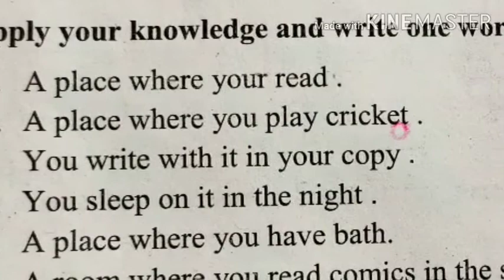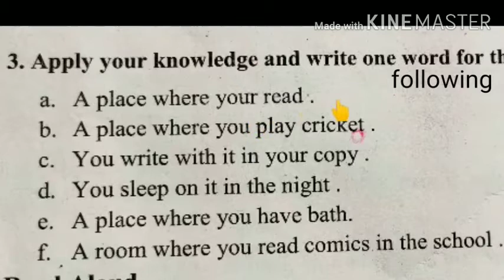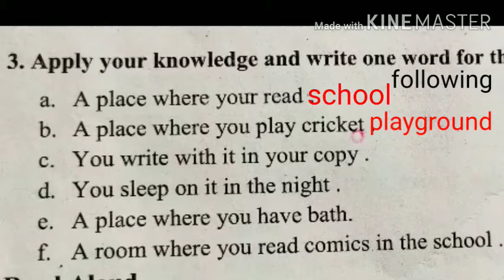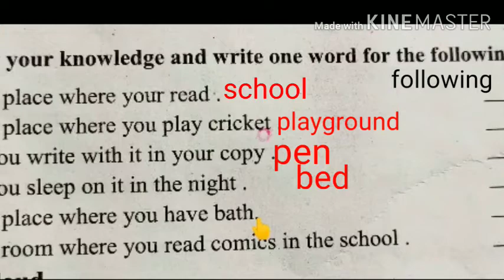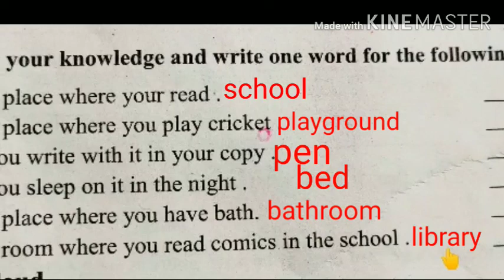Exercise English 4th page 86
English class 4th by Mohd Aslam Awan tr MS lower Bachhai